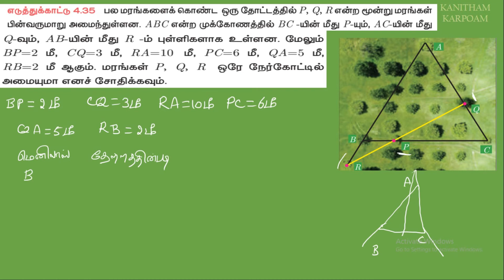10th Maths Tamil Medium Example 4.34 & 4.35 || Lesson 4